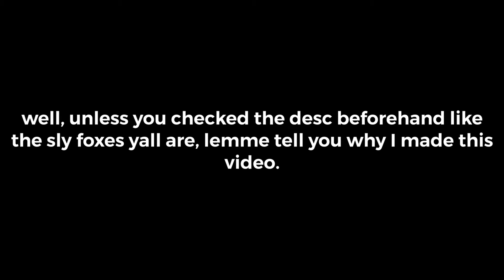e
yeah your ears may be safe, but lord knows